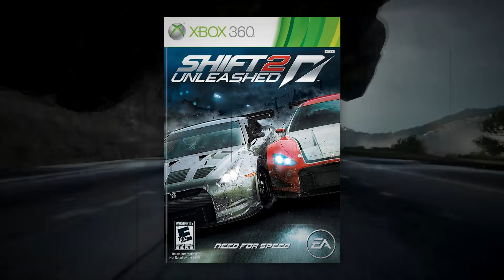War Need for Speed The Run wirklich so Schlecht?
2011 erschien NFS The Run, welches oft als das schlechtes NFS jemals angesehen wird , weil es eben ziemlich kurz ist und naja...
etwas besonderes ist.
Deswegen Schauen wir uns heute mal an wie gut oder auch schlecht NFS The Run im jahr 2023 ist.

PSN Code 50€
PS Plus Essential 3 Monate
Xbox Live 50€ Guthaben
Xbox Live Gold 12 Monate

Viel Spaß! :)